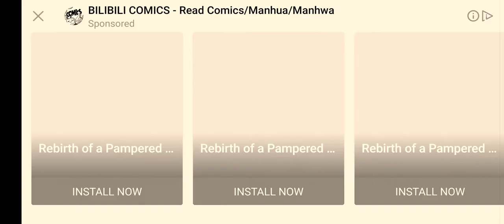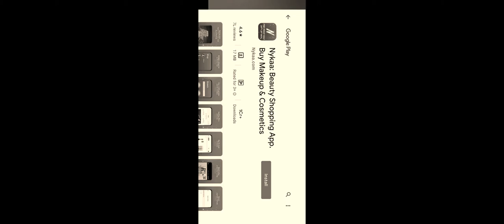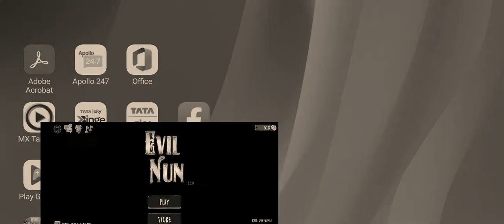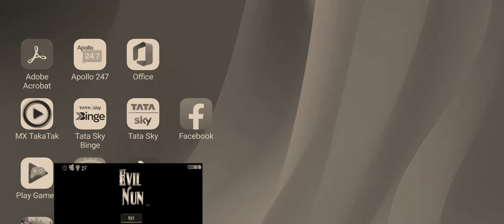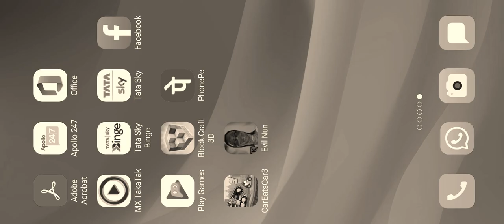27 November 2021